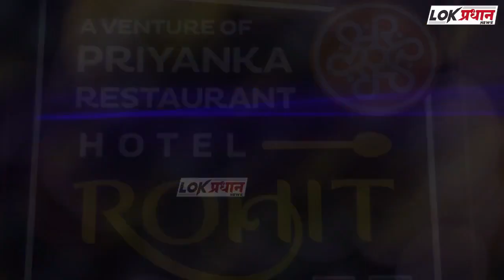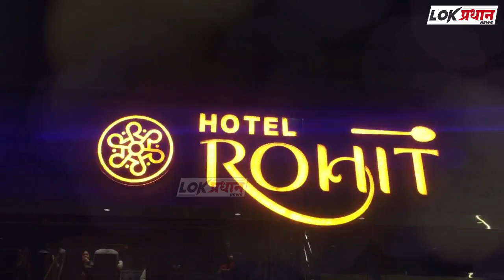सोलापुरातील पोलीस अंमलदारांचे नूतन पोलिस आयुक्तांच्या हस्ते सत्कार